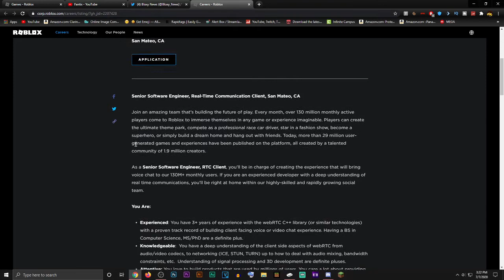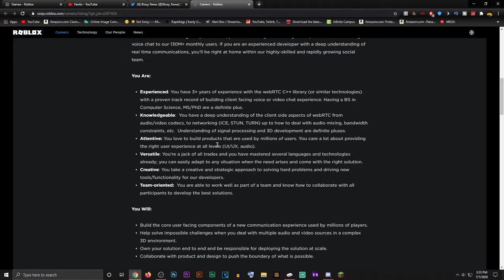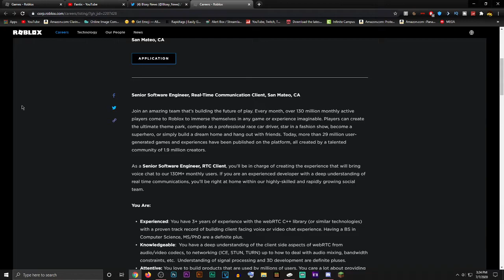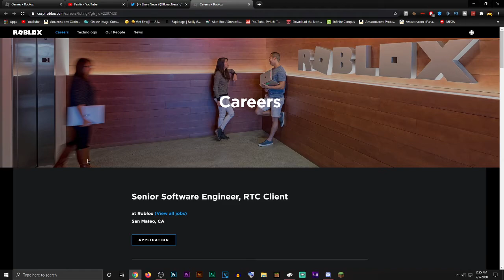VOICE CHAT COMING TO ROBLOX | Phantom Forces Voice Trolling Soon? 🤔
▪️ In this video I show you Voice chat coming to roblox, roblox voice chat

▪️ Title - VOICE CHAT COMING TO ROBLOX | Roblox Voice Chat | Phantom Forces Voice Trolling Soon? 🤔

▪️ PC SPECS:

- PNY Geforce GTX 1050
- 8 GB DDR4 Corsair Vengence Ram
- 1 terabyte hard drive
- Corsair Carbide Spec 04

-  Fantix!